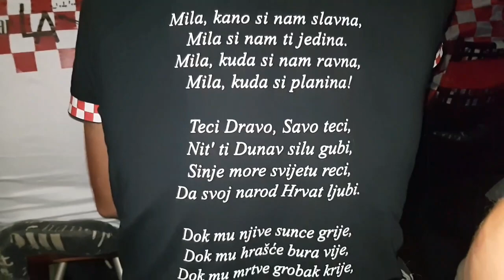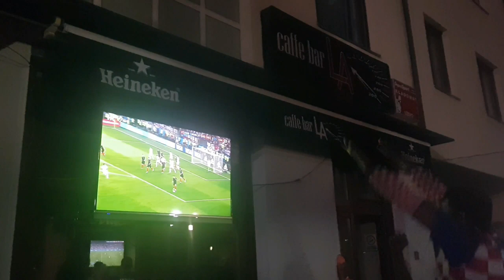Gospić slavi povjedu - Hrvatska-Engleska 2:1 - 11.07.2018.